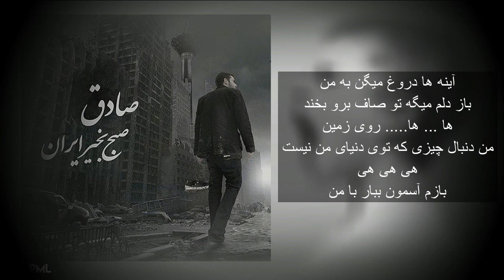Sadegh Ft Ho3ein - Asemoon (متن اهنگ)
Sadegh Ft Ho3ein - Asemoon With Lyrics On Screen Enjoy And Sub & Like For More Videos Thank You.
مولایی حاجی اینجا چقد خوبه / دیگه دوریم از هر گونه جنبش
جوون نشسته پای منقل و دودش / سهراب سپهری اونور روده
پس آبو گل نکنیم هر چی بدست آوردیم و ول نکنیم / اینجا همه چشم پاکن و شکم سیرن
به جون خودت هر چی که بگی دیدن / داداشی دشمن ماله تو فیلماست
همه بچه خوب مهربون نمیشه کیر راست / روی اینو اون رنگ تیزی خون
وهیشکی نمیبینه و هیشکی نمیمیره / نمیخواد واسه اعصاب نخ به نخ دود کرد
ز دین و ایمونت نمیشی دم به دم دورتر / گرگه میگ میگو خلاصه گور کرد
برگ سبز چشم همرو کور کرد / اینجا مشتی یکی بود و یکی نبود نیست
آسمونه قصه ها آبی کبود نیست / رفیق واقعیه لفظ زیر پیک نیست فقط
همه تو یه سطح همن کسی نیست پیک هم / دادا آب و هوا خوبه همه دور هم حلولن
یه عشق گفتن از اونور 20 تاشم درومد / همه زوجا خوشبختن و قمریا با همن
همه در کون همن تا یه عمری واندن / عمو خدا نزدیکه اینجا آنلاین باته
حلال خورن همه ها ولی حرومشم پاته / از همه مهمتر اینجا گرگ و برره نیست
طلبه ای کجاست نه کرک و پرت ریخت

کروس حصین:
آینه ها دروغ میگن به من / باز دلم میگه تو صاف برو بخند. ها ... ها. روی زمین
من دنبال چیزی که توی دنیای من نیست / هی هی هی
بازم آسمون ببار …با من

ورس 2
حاجی بیخیال اینجا از اونور چه خبر / هنوز جنس مونث و میپیچن لا کفن؟
عشق چی ؟عشقی بابا ننه ها کجان؟ / شنیدم کمراشون خمیده بچه ها سوارن
همه زندگی به کیرن وصلن جیب ددی / همه تعطیل شدن رسما مخا ردیف
اون ان تو ریشا(؟) چطور هنوز سر پاعن / گویو میدون بدست بال و پر دارن؟
یه چن وقت پیش مملکت رنگی رنگی بود / سبز بود چی بود نمیدونم عجب جنگی بود
شنیدم کلی کشته و زخمیو دادین / که چی؟ بگین ما هم سبزی کاریم
میگن خشگلی جرمه باس زیقی باشی / ما هر دو ور بودیم حاجی هیچی لاش نی
از این ور مونده از اونور رونده / یه چوب دو سر طلا که توش نمونده
جوونی واسه ادامه بی راهه که تا الان زده / دادا اون که بشینه ببینه بیماره یه ذره
بیماره یه ذره / بیماره یه ذره / بیماره یه ذره